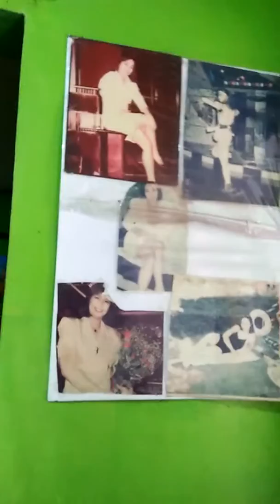Simply House Tour 2019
so guyys comment kayo
1 to 5 para mai room tour natin sila hahaha come back is real.